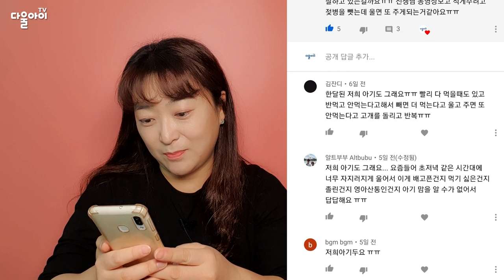젖병으로 먹다가 빼면 우는 아기/안먹길래 뺐더니 어쩌라는거냐규~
젖병 3탄! 안먹길래 젖병을 빼주었더니 격하게 우는 아기 왜 그런걸까요?
엄마들 환절기 감기 조심하세요 ^^